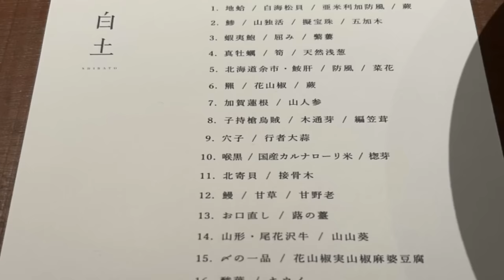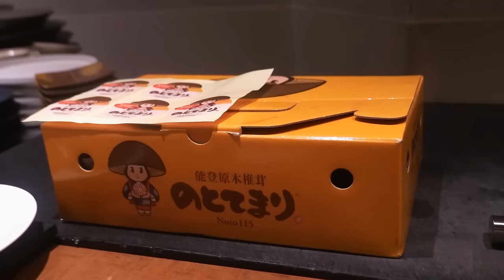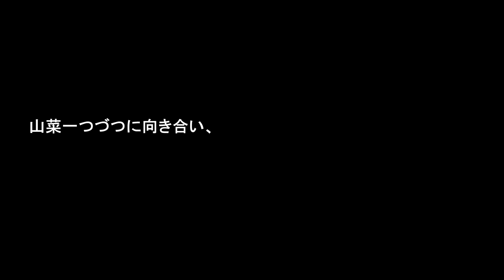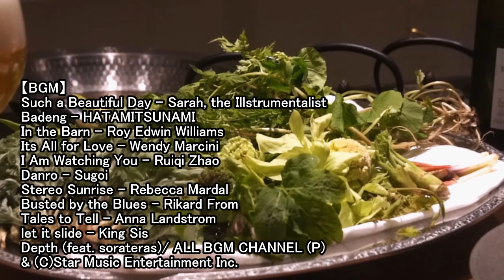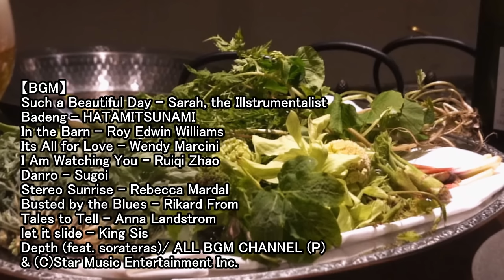ヒグマに花山椒、さらに花山椒実山椒麻婆豆腐という暴挙！山菜を使った全20品少量多皿変態コース！【白土(SHIRATO)】【フレンチ㊶】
東京・六本木にあるフランス料理店「白土」。
今回は食材マニアの白土シェフによる、山菜をテーマにした全20品の少量多皿コース。
さて、その内容はとは・・・

SHIRATO is a French restaurant in Roppongi, Tokyo.
This time, Chef SHIRATO, who is an ingredient fanatic, will offer a 20-course, small-portion, multi-course menu with a theme of wild vegetables.
Now, what was the course?

【BGM】
Such a Beautiful Day - Sarah, the Illstrumentalist
Badeng - HATAMITSUNAMI
In the Barn - Roy Edwin Williams
Its All for Love - Wendy Marcini
I Am Watching You - Ruiqi Zhao
Danro - Sugoi
Stereo Sunrise - Rebecca Mardal
Busted by the Blues - Rikard From
Tales to Tell - Anna Landstrom
let it slide - King Sis